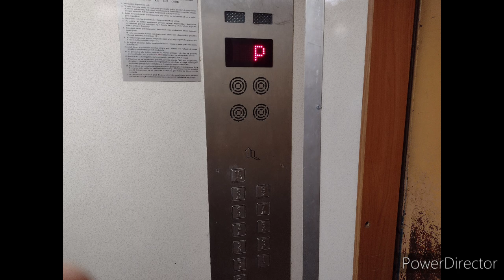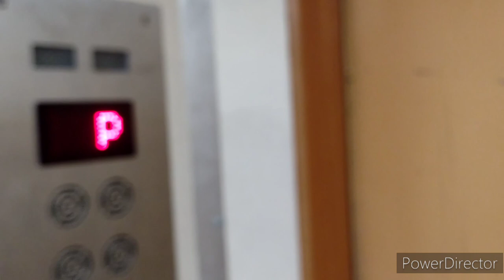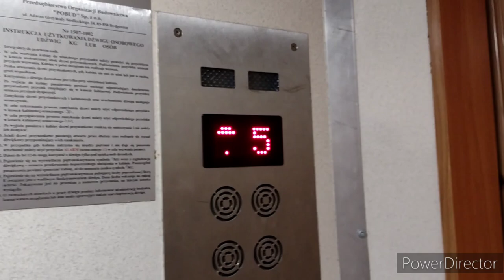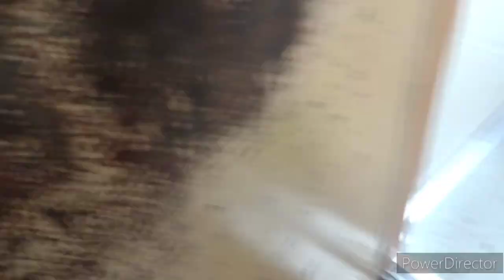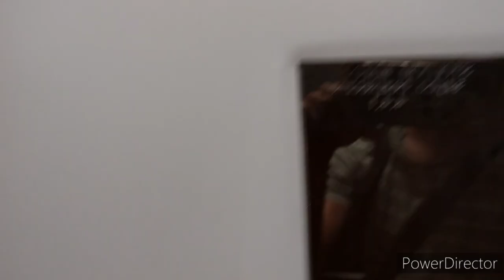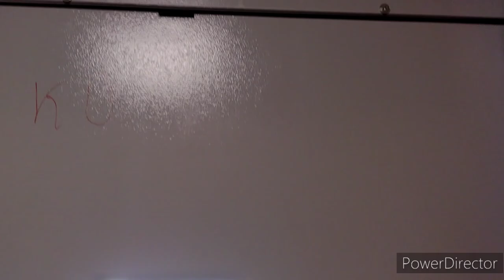2x Zremb osiedlowy (mod. Lift Service i lekko mod.), @Walecznych 6, Bydgoszcz, Poland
Dane dźwigów:
Marka: Zremb
Rok produkcji: lata 70
Modernizacje: Tak
Modernizator: #1 Lift Service, #2 Nieznany
Silniki: Dwubiegowe
Sterowania: Zbiorcze
Ilość pięter: #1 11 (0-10), #2 6 (0, 2, 4, 6, 8, 10)
Falowniki: Nie

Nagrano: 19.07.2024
Gościnnie: @dźwigiosobowe_oczami5254